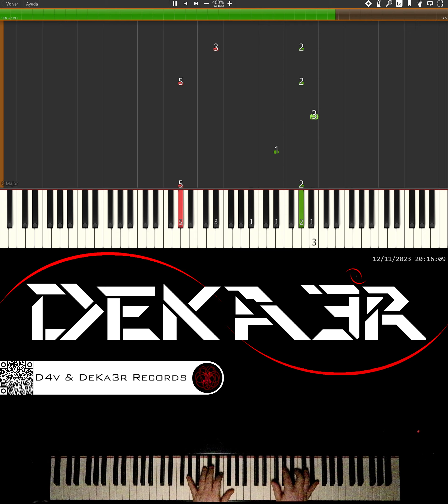🔴 IRL 🎹 PIANO 🎶 CODE | COMPOSITOR DE MÚSICA - MUSIC COMPOSER | ESTUDIO • TUTORIAL • SONGWRITE